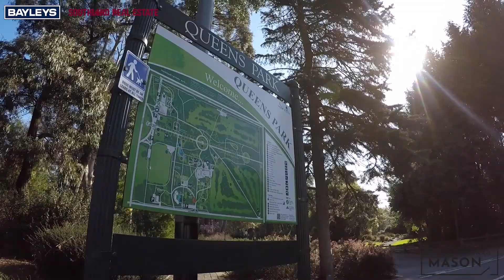99 Melbourne Street, Windsor, Invercargill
Presented to you by Geoff Mason and Hannah Mason at Southland Real Estate